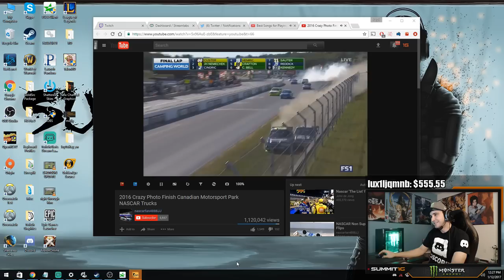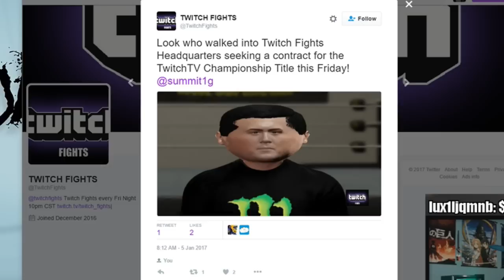STREAM HIGHLIGHTS #89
H1Z1 0:00 - 4:40
CSGO 4:41 - 6:06
PALADINS 6:07 - 6:22
BALLS AND STUFF 6:23 - 10:00